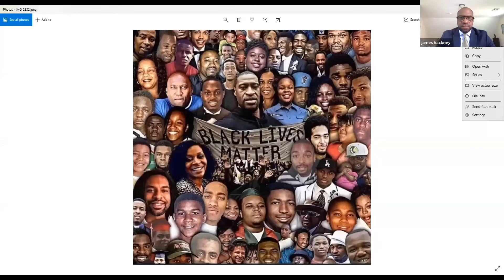What Solidarity Looks Like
On Wednesday, June 10, Northeastern Law held a virtual community gathering entitled “What Solidarity Looks Like.” The agenda for the event was created by the Black Law Students Association (BLSA) and supported by other affinity groups and the Student Bar Association(BSA), who stand with BLSA in solidarity. This event was an educational community gathering focused on supporting Black students. Professors Jonathan Kahn and Patricia Williams discussed topics related to White privilege, anti-Blackness, anti-racism and effective allyship.